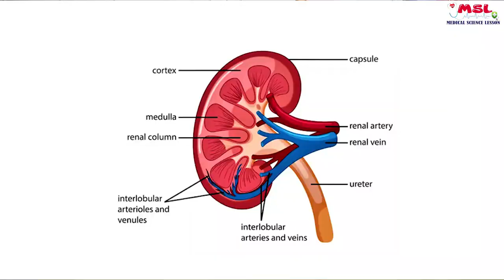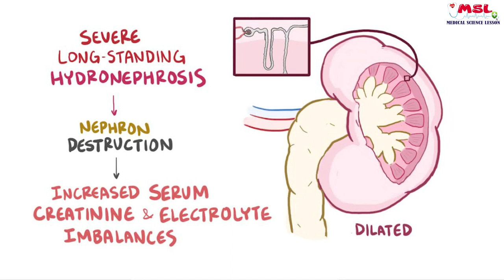কিডনির মধ্যে পানি জমা। Hydronephrosis । Kidney Disease । Homeopathy Treatment । Dr Hosneara Pervin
হাইড্রোনফ্রোসিস হল এক বা উভয় কিডনি ফুলে যাওয়া। কিডনি ফুলে যায় যখন কিডনি থেকে প্রস্রাব বের হতে পারে না এবং ফলস্বরূপ কিডনিতে জমা হয়। এটি কিডনি (মূত্রনালী) থেকে প্রস্রাব নিষ্কাশনকারী টিউবগুলিতে বাধা বা শারীরবৃত্তীয় ত্রুটি থেকে ঘটতে পারে যা প্রস্রাবকে সঠিকভাবে নিষ্কাশন করতে দেয় না।